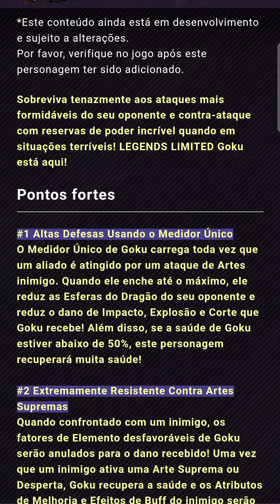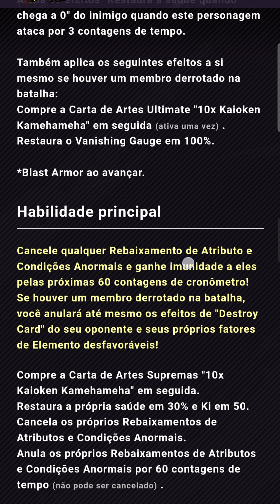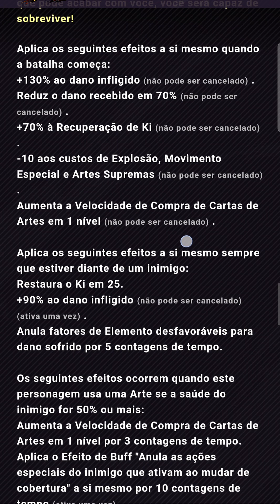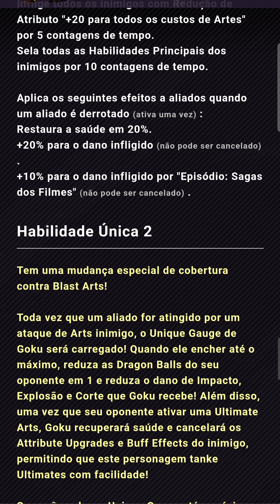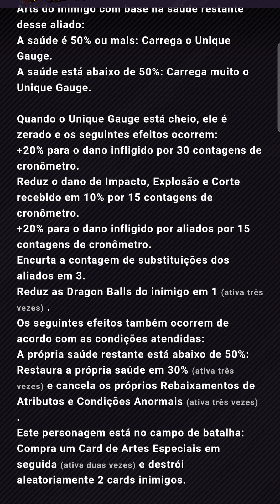CUIDADO SUA CONTA JÁ ERA E GOKU DATENA É MUITO FORTE 😱😱😱! DRAGON BALL LEGENDS!